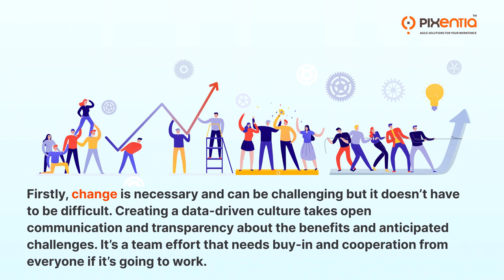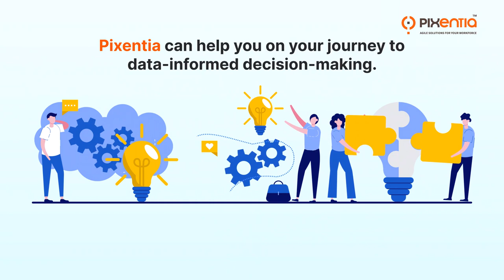Why It's Easier To Succeed at People Analytics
Why do People Analytics sometimes sound a bit like rocket science?